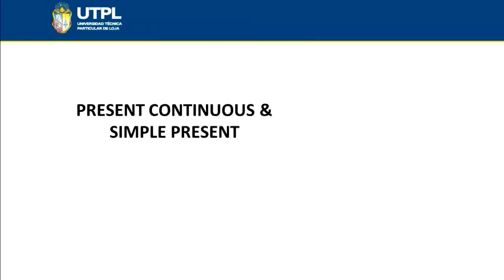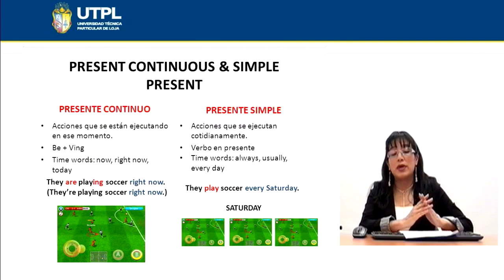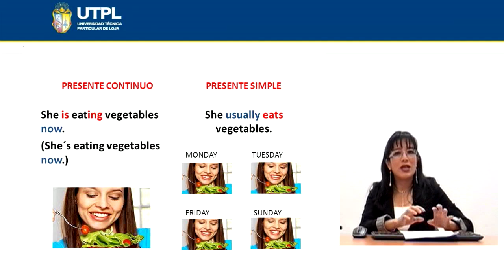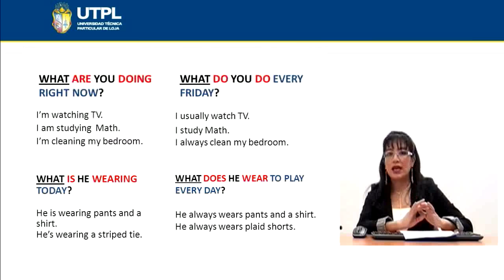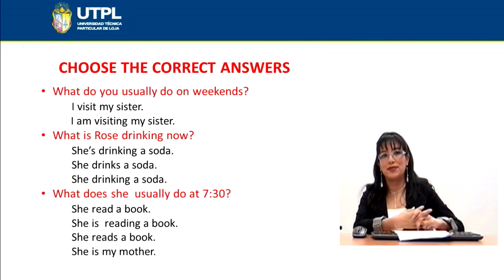UTPL PRESENT CONTINUOUS AND SIMPLE PRESENT [(TODAS LAS CARRERAS)(INGLÉS II)]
Inglés II
Tema: Present continuous and simple present
Ponente: Dra. Ana Lucía Quiñónez Beltrán